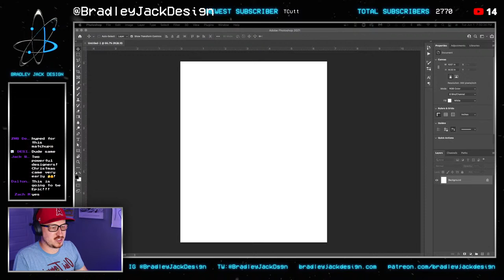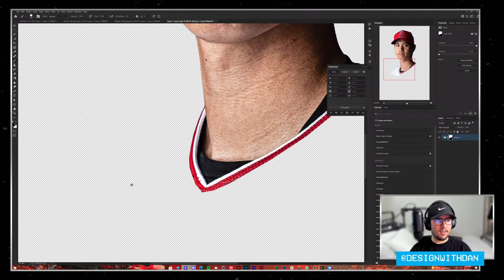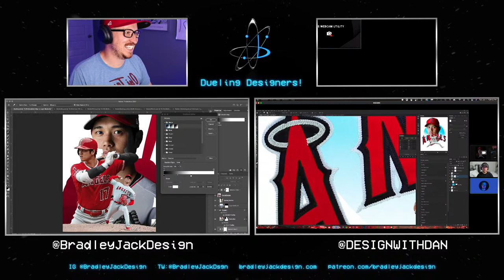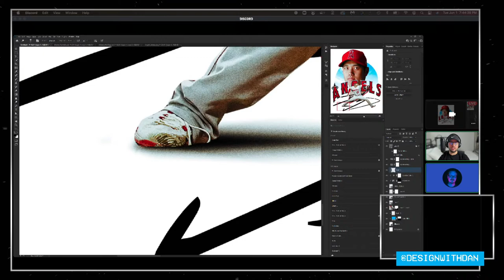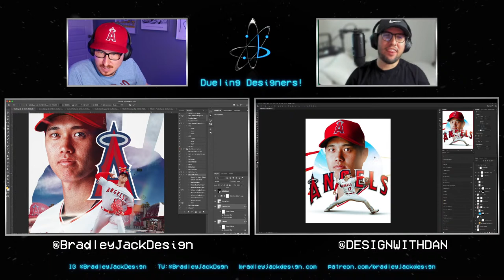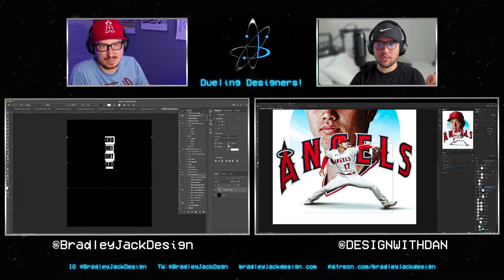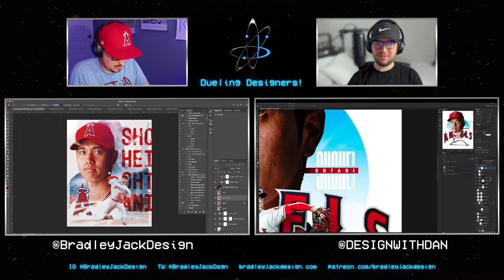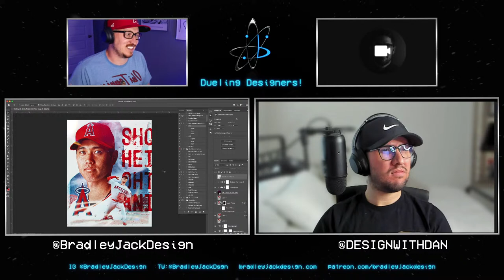Designing Live with Bradley Jack Design - Shohei Ohtani Designer Duel with @DESIGNWITHDAN - 6-1-2021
In this live Stream you can watch @DESIGNWITHDAN and I create individual designs using the same images of Shohei Ohtani.